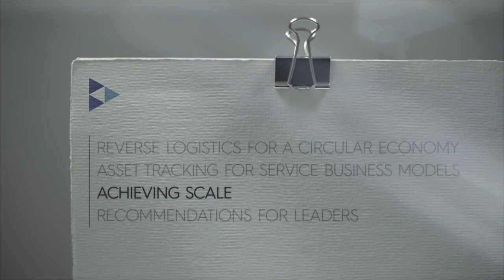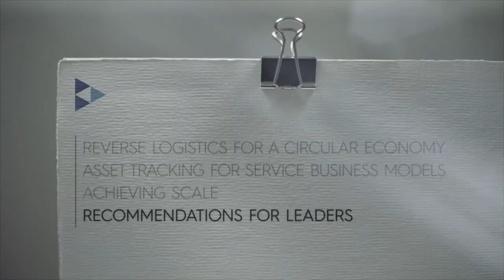Patrick Wiedemann | Systems and Network Innovation